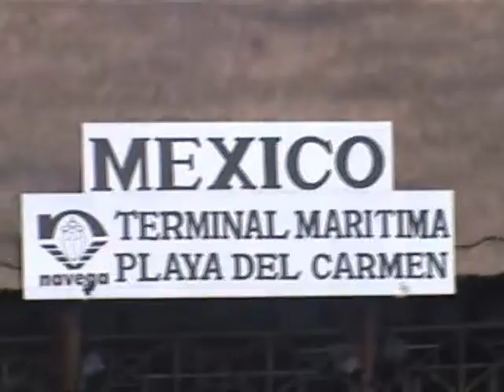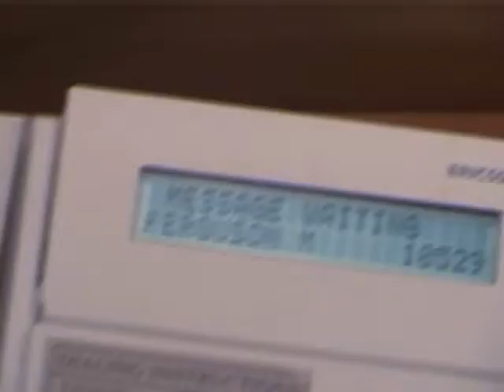The Cruise part 1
me and miles's cruies